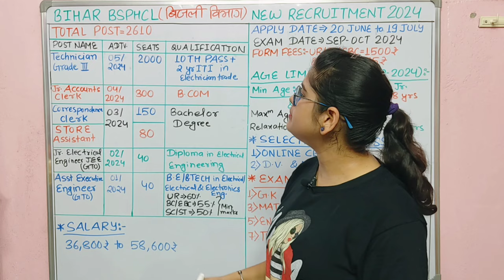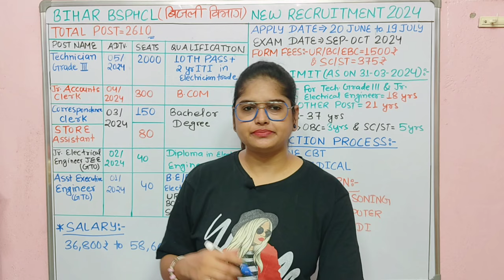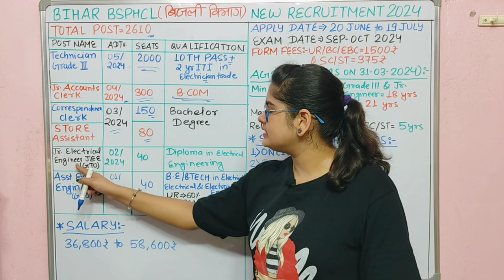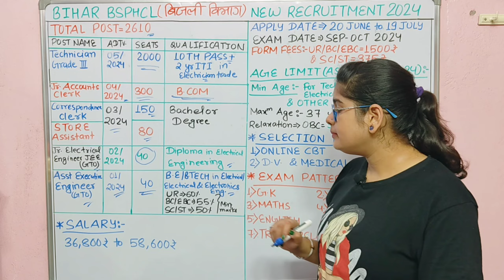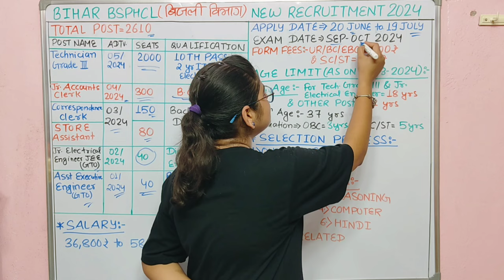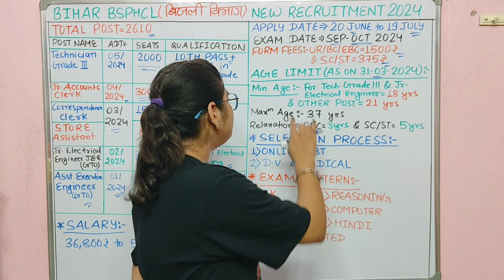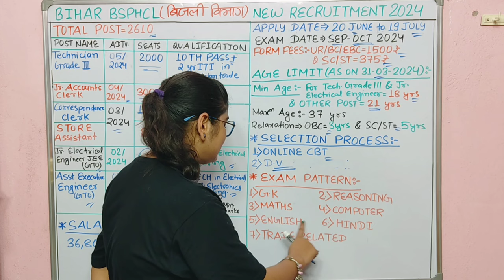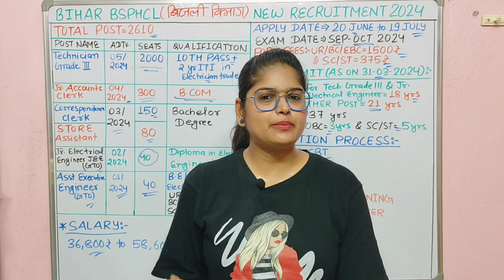Bihar Bijali Vibhag Bharti 2024 | Bihar Bsphcl बिजली विभाग नई भर्ती 2024 | Bihar Bsphcl Vacancy 2024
Bihar Bsphcl बिजली विभाग New Apply Date 2024 | Bihar Bsphcl New Apply Date Official Notice | Bsphcl New Vacancy 2024